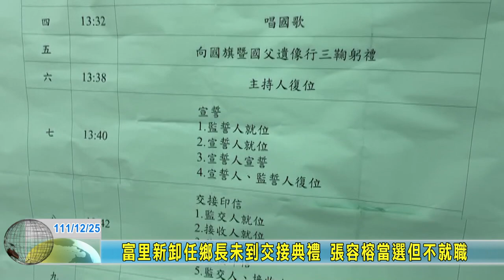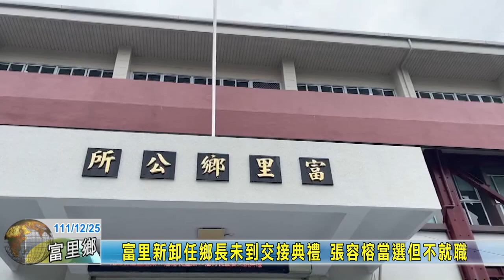20221225 04 富里新卸任鄉長未到交接典禮 張容榕當選但不就職